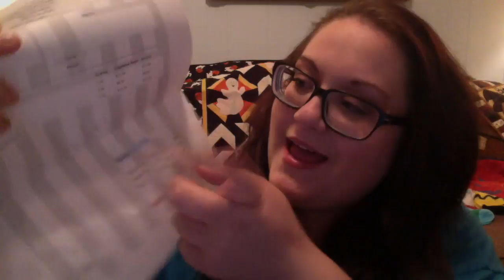FlossTube 2016 l s1e41 l PTP Unpackaging & Week 3 Update l Kelli Anne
I will update the floss color list tonight!